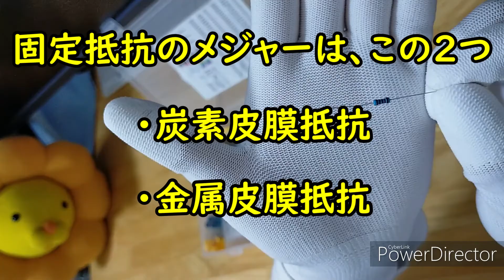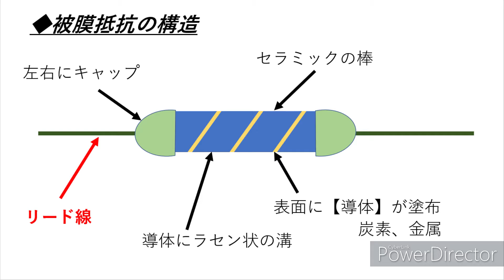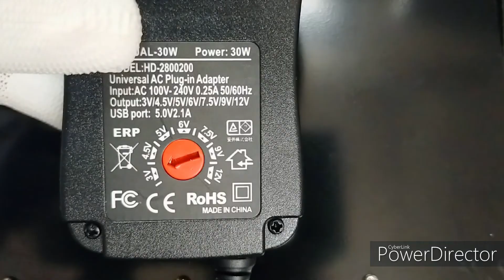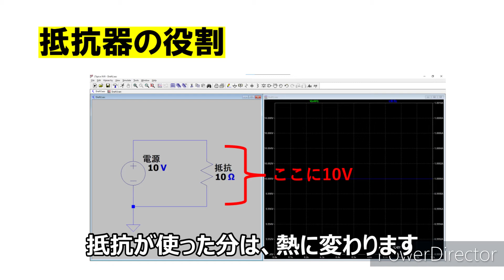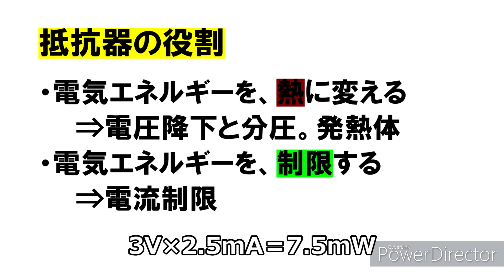【抵抗なんて簡単】解説_抵抗器って何？構造と役割をイラストと実験で学ぼう【初心者向け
電子回路のメジャー部品、抵抗器のお勉強です。
初心者向けに、抵抗の構造を、図と現物を使ってわかりやすく、簡単に解説。

電子回路、よくわかんないんだけど,,,そんな方がワンステップ踏み出す、手助けになれば幸いです。

抵抗の役割、分圧、定格電力、定格を超えて使うとどうなるのか。
実験も交えていますので、より理解しやすいと思います。